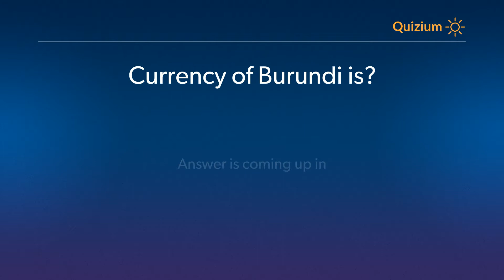Currency of Burundi is? Countries and Currencies Quiz